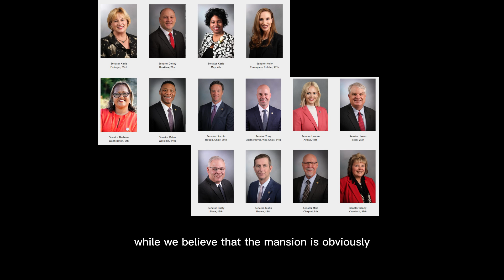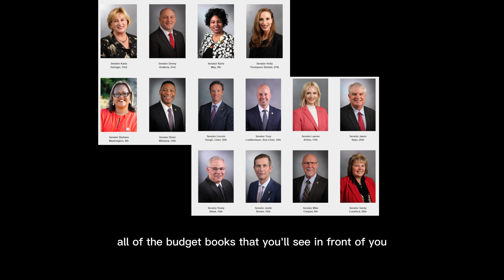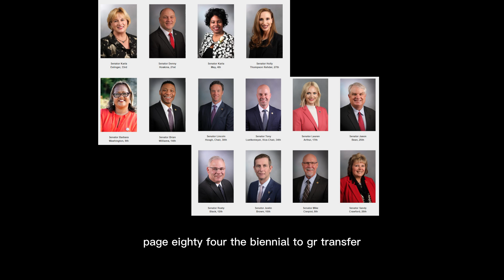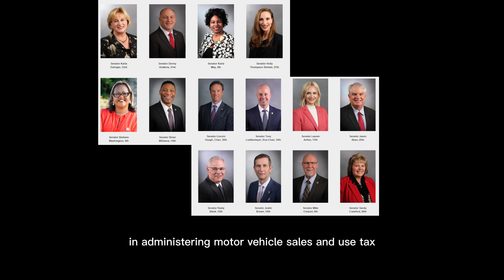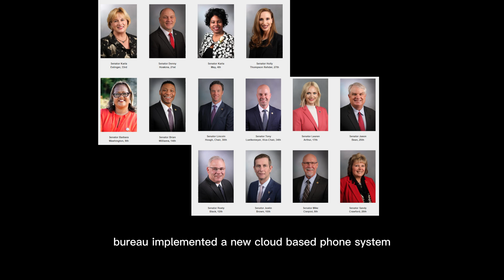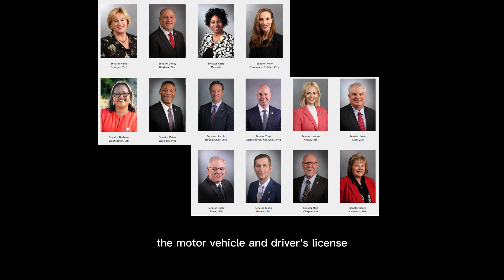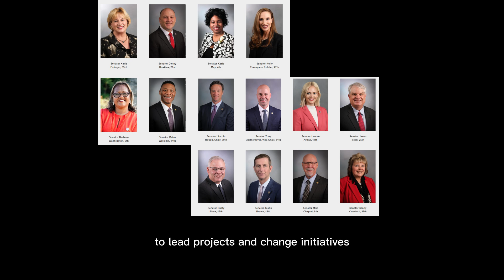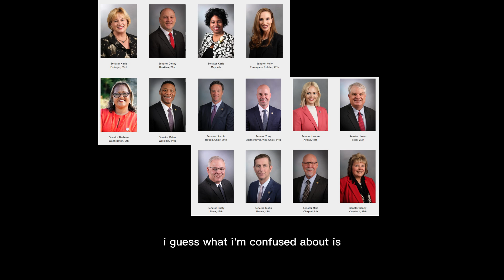3/2/23 Appropriations Hearing with Governor, Treasurer & Department of Revenue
3/2/23 Appropriations Committee Hearing with Governor, Treasurer & Department of Revenue
**Note missing 1st 1/2 hour of the hearing